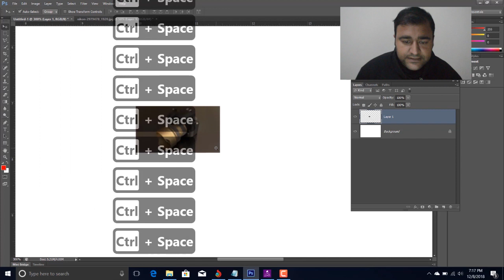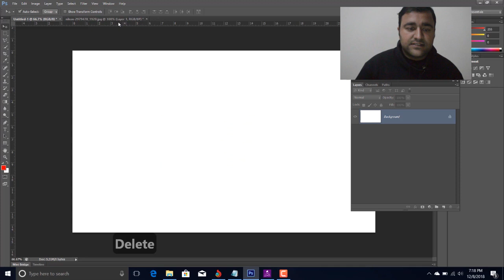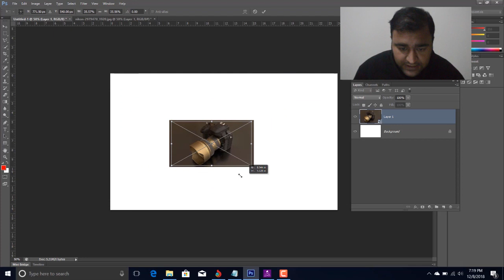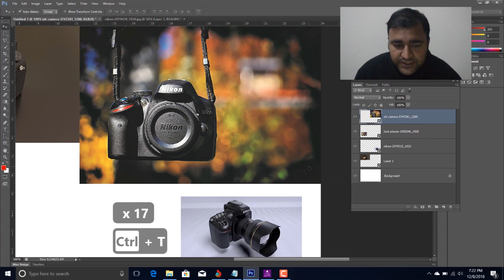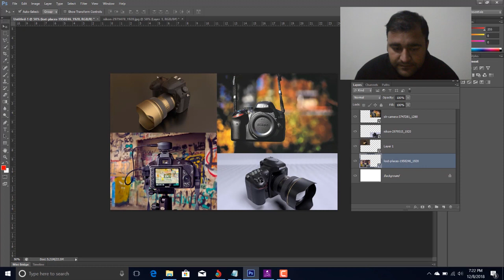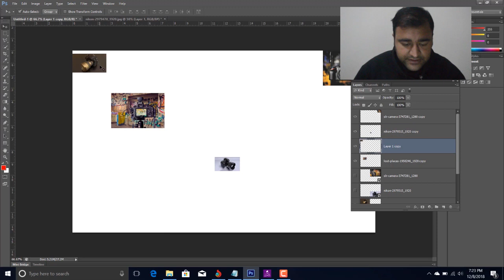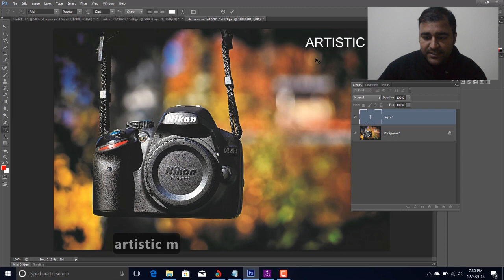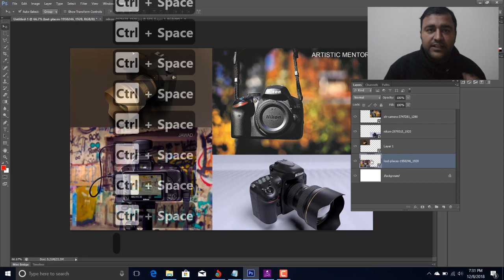Adobe Photoshop for Beginners | Raster Smart Objects | Class 25 Urdu / Hindi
This class is important class because most of people facing problem in images , so smart object is necessary use that time.

Live class

This video will teach you Layer masking in  Photoshop.

well wishes
jawad younas